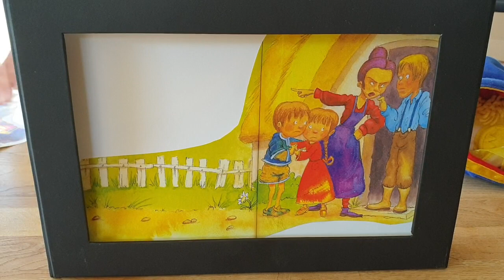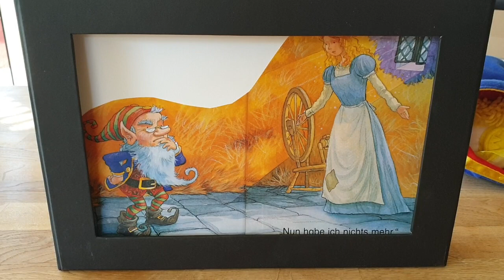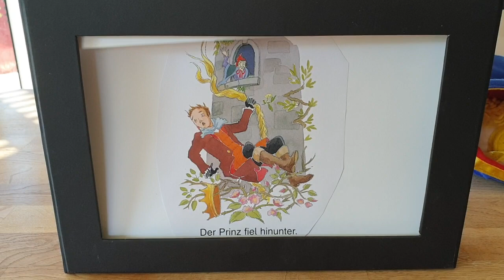Dornröschen mit kleinen Fehlern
Nicht nur für Märchenfans:

In die Originalgeschichte wurden verschiedene andere Märchen eingebaut. Versuche, möglichst alle zu entdecken. Woran hast du sie erkannt?